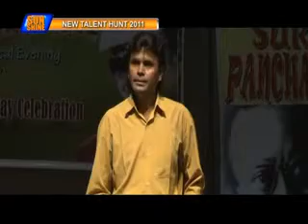New Talent Hunt 4